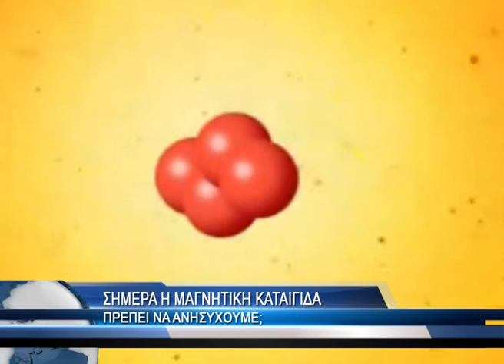Από σήμερα η μαγνητική καταιγίδα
Τις τελευταίες ημέρες όλο και πληθαίνουν οι πληροφορίες για την μαγνητική καταιγίδα που έρχεται στην Ελλάδα σήμερα Τρίτη 28 Μαΐου! Η ηλιακή έκρηξη που αναστάτωσε τους επιστήμονες στις 22 Μαΐου, προκάλεσε μία γεωμαγνητική καταιγίδα, δηλαδή την βροχή από φορτισμένα σωματίδια στο μαγνητικό πεδίο της γης. Ωστόσο, σύμφωνα με τις τελευταίες πληροφορίες, η ηλιακή αυτή έκρηξη δεν είναι από τις μεγαλύτερες που έχουν παρατηρηθεί στο κέντρο του ηλιακού μας συστήματος. Η δραστηριότητα δε που παρατηρήθηκε τις τελευταίες ημέρες, δεν κατευθύνονταν καν προς τη γη στο μεγαλύτερο μέρος της. Ο πλανήτης μας όμως, θα βιώσει ένα μέρος από αυτή την δραστηριότητα με τη μορφή μερικών «γεωμαγνητικών ενοχλήσεων» που μπορεί να προκαλέσουν σοβαρά προβλήματα στις επικοινωνίες. Όπως σημειώνει ο επιστημονικός συνεργάτης του Δημόκριτου «Είναι λοιπόν πιθανόν να επηρεαστούν στη χώρα μας οι τηλεπικοινωνίες, να μειωθεί η ορατότητα (νιφάδες) στις τηλεοράσεις, να προκληθούν παρεμβολές στη ραδιοφωνία, στους δορυφόρους τηλεπικοινωνίας και καταστροφές στα συστήματα ηλεκτρικής ενέργειας».